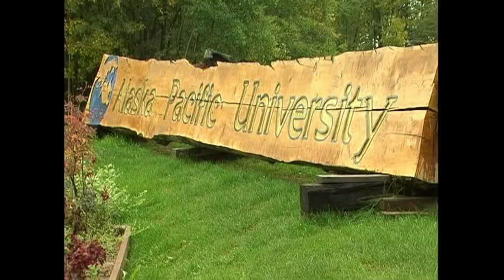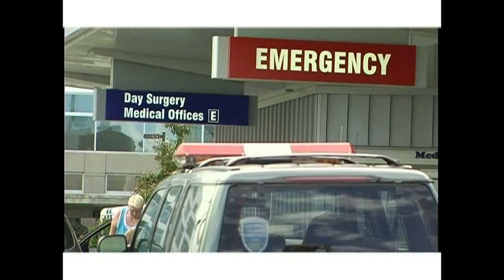Les Bailey's Guide to South Central Alaska Part 4 (Education & Healthcare)